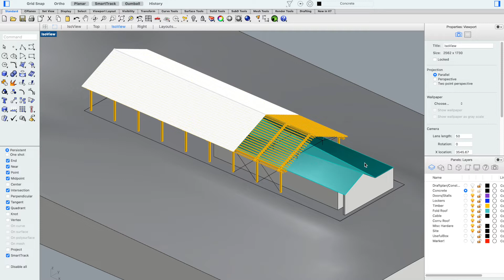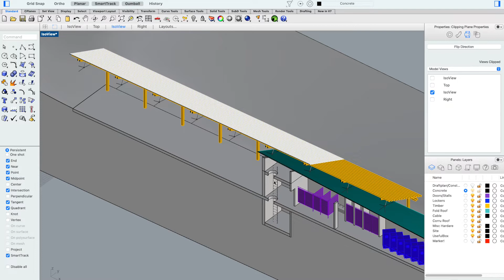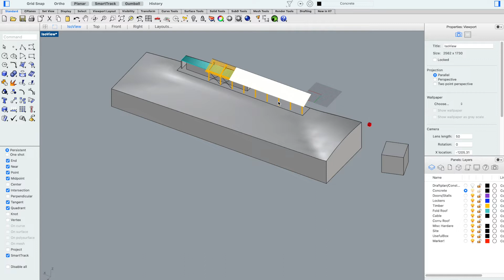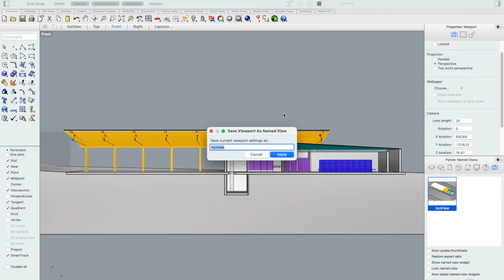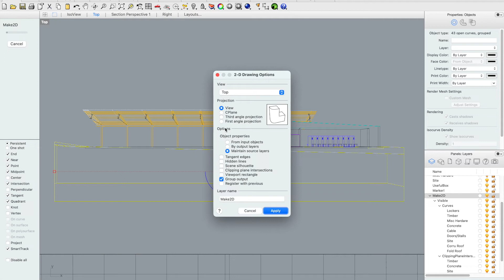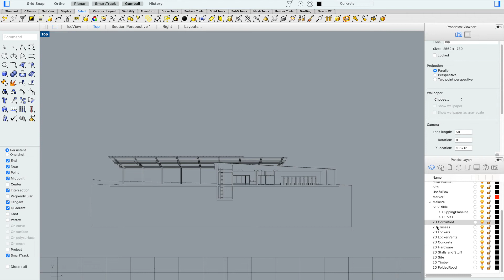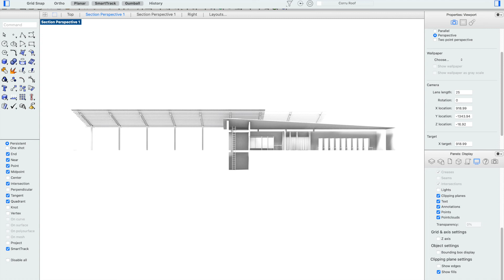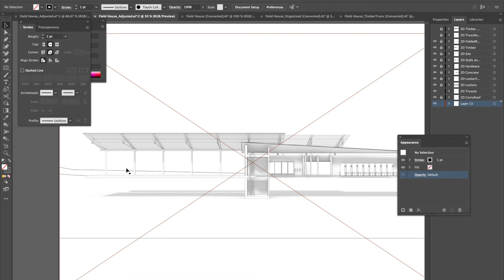Section Perspective w/ Rhino + Illustrator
Here's a step-by-step tutorial that you can work along with to create a controllable, repeatable, well-organized section perspective that combines easily-adjustable (in Illustrator) layers of 2D linework with shaded/rendered images (from Rhino) that match up perfectly.
Some topics covered:
-Clipping planes
-Make2D
-Saved views in Rhino
-Organizing and exporting layers of 2D linework
-Bulk editing of lineweights in Illustrator using the most careful technique possible.*

*a couple of quick notes on the last item: there are faster techniques for editing lineweights in bulk in Illustrator than what's shown.  One can easily select the entire contents of a layer from the layers menu without locking the other layers.  Also, if you'e using different-colored layers in Rhino, the Make2D command will export the linework based on layer color; if all of the linework is organized by color, you can organize your layers in Illustrator using the select: same color if you'd prefer to do it there.